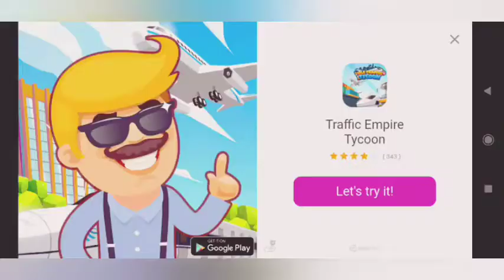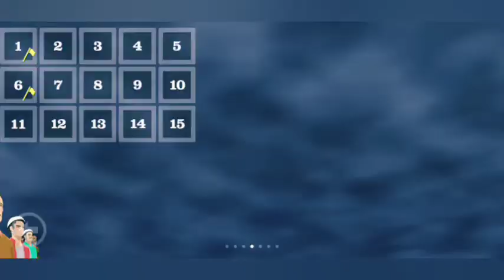Most funny game